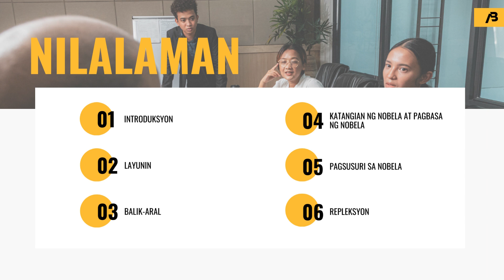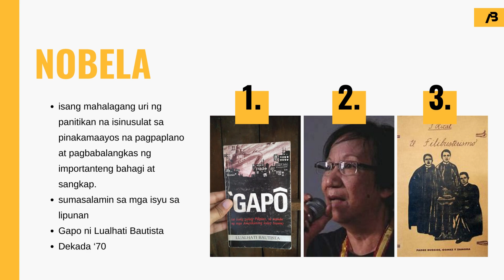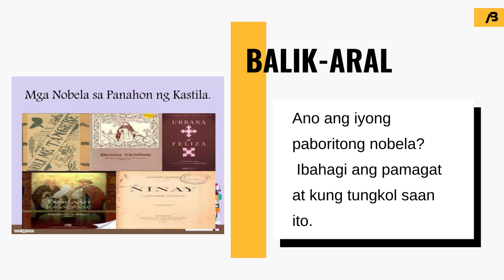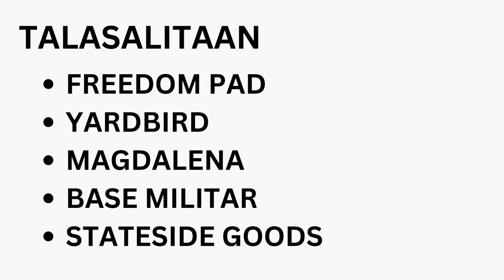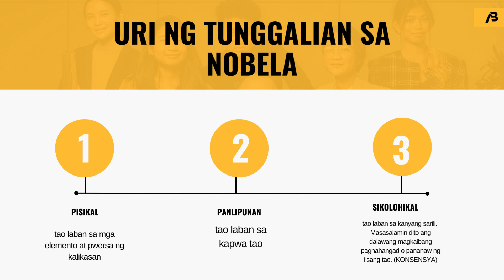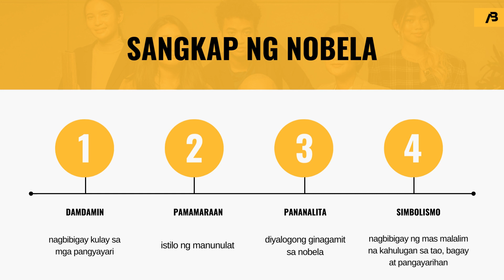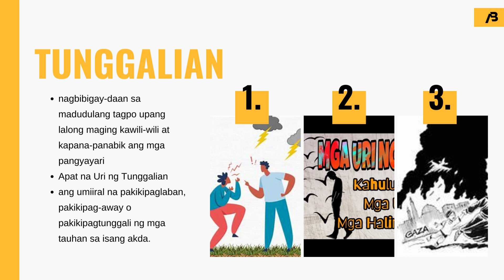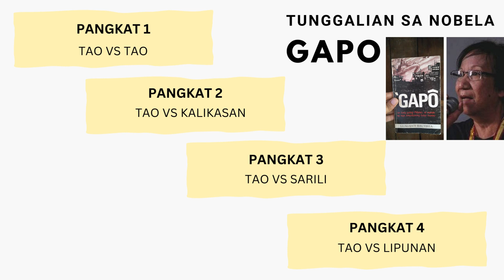FILIPINO 9 IKAAPAT NA LINGGO UNANG MARKAHAN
Mungkahing gawain sa pagtuturo at pag-aaral ng nobela.

Bago mo ituro ang Gapo na nasa link na ito:
Sikapin mo munang magbigay ng mga paalala sa iyong mag-aaral. Kailangan din na napanood mo ito bago mo gamitin ang ppt sa ibaba na makikita sa Canva.